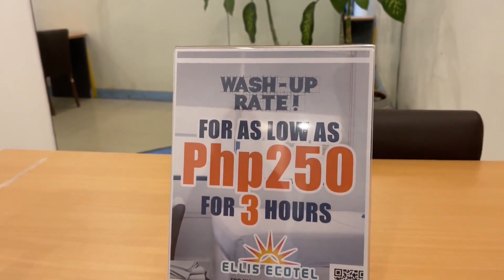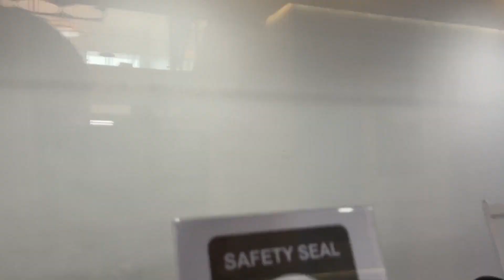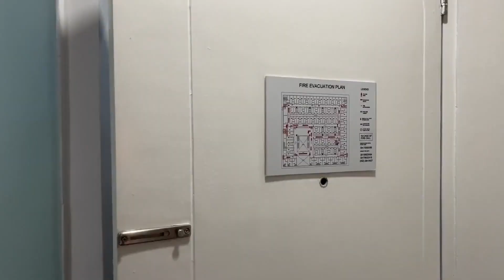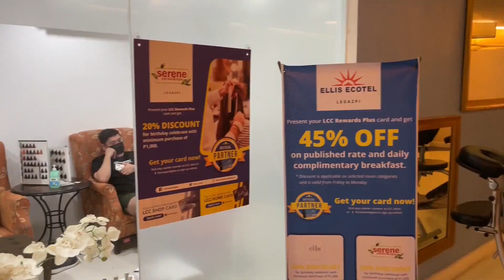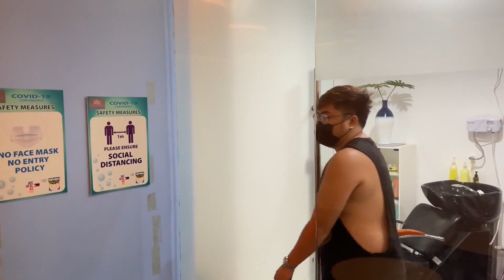Ellis Ecotel Hotel Tour | Legazpi City Albay Bicol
One of Legazpi City and Albay’s budget friendly hotels!😍

🏤Ellis Ecotel
📍3rd Floor, Embarcadero de Legazpi, Legazpi City, Albay
AVAIL their Wash-up Promo rate for Php 250 only! 😱
*until December 31, 2021

TERMS & CONDITIONS:
- For walk-in guests only
- No meals included
- Extension beyond 3 hours, considered promo rate of Php 588 (6 hours)

SEND ME STUFF:
Edison P. Luna
055 Del Carmen Street, Poblacion
Malilipot, Albay, Bicol
Philippines